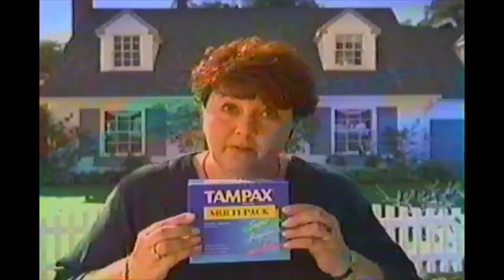1998 Tampax - Multipack Commercial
1998 Tampax - Multipack Commercial

All in one box!

Ripped by nostalgicanalog.